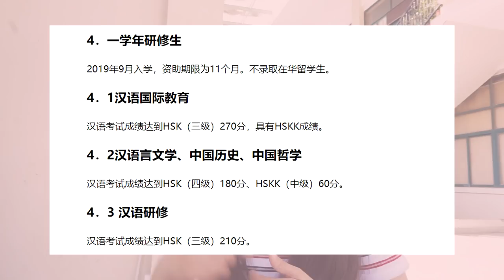มาเรียนที่จีนฟรี แถมได้เงินเดือนด้วย !! ทุนอะไร? สมัครยังไง? แชร์ประสบการณ์ตรง!!! | PetchZ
หนึ่งวิธีในการฝึกฝนภาษาให้มีประสิทธิภาพ คือการมาเรียนหรือใช้ชีวิตอยู่ที่ประเทศนั้นๆ

ทุนนี้ เป็นทุนที่ทำให้เพชรได้มาเรียนภาษาจีนที่ประเทศจีนจริงๆ
มีทั้งประเภท ทุน 4 สัปดาห์, ทุน 1 เทอม, ทุน 1 ปี, ทุนปริญญาตรี/โท/เอก
เลยอยากแบ่งปันโอกาสดีๆแบบนี้ให้กับน้องๆ หรือคนที่สนใจเรียนต่อที่ประเทศจีน ได้ฟัง/ได้รู้จักกันนะคะ ^^

ทุกคนสามารถดูรายละเอียดเพิ่มเติมได้ที่เว็บไซต์ cis.chinese.cn ได้เลยค่า